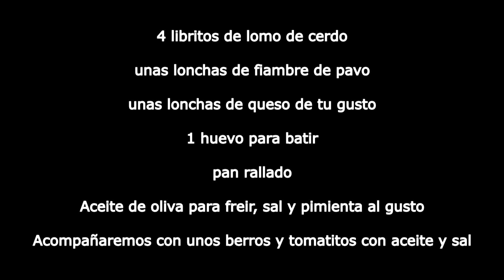LIBRITOS DE LOMO CON PAVO Y QUESO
En el enlace te dejo la receta escrita en el blog con todas las indicaciones.
VER RECETA.